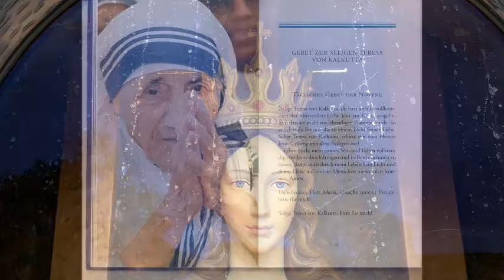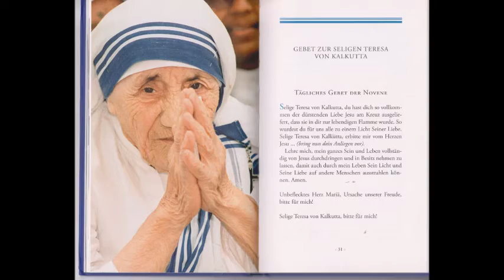1. Tag Novene zu Mutter Teresa